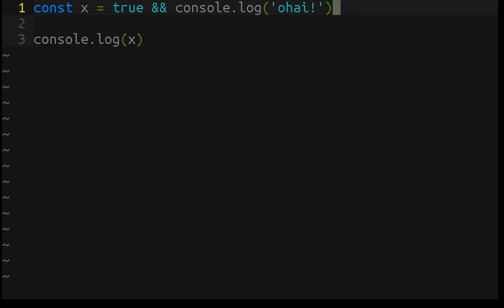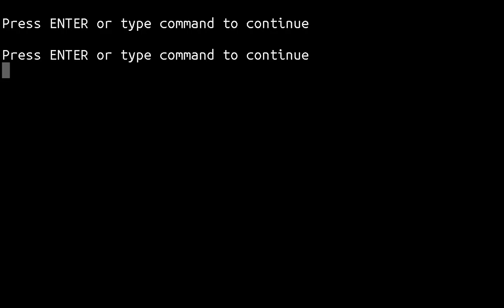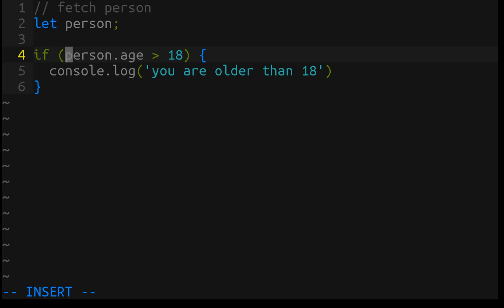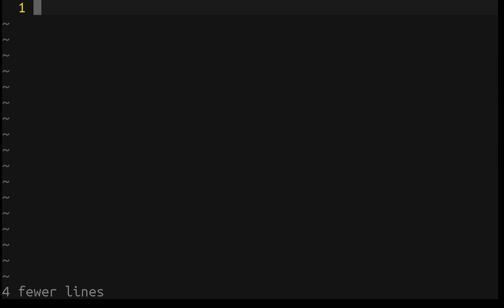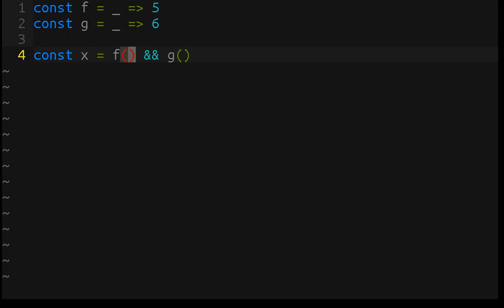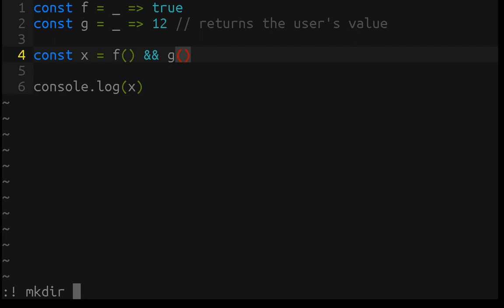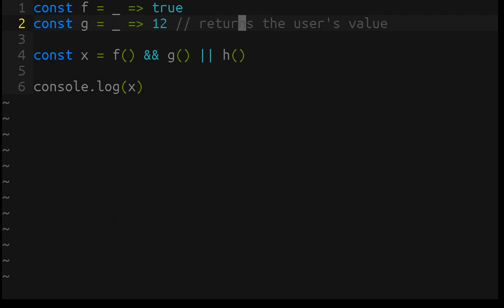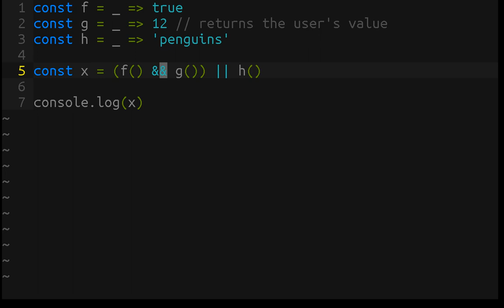Short-circuit Evaluation | JavaScript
Leave any questions, concerns, or feedback in the comments section below.

Or should I say...

No links to Gists for this one -- I think you'll survive without it ;)